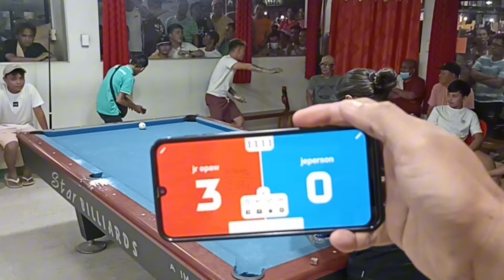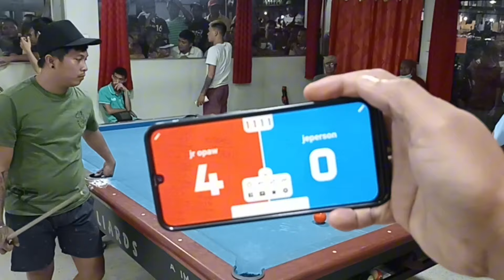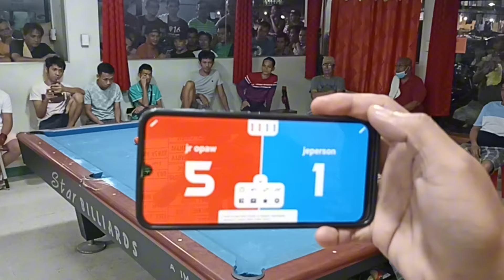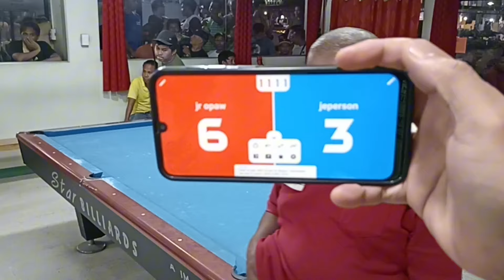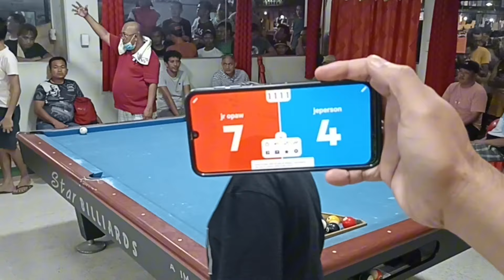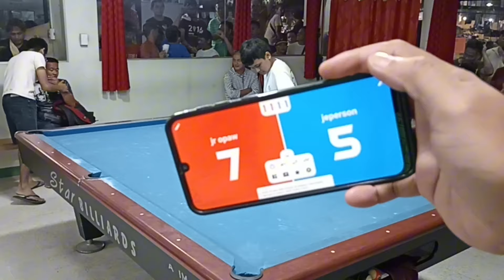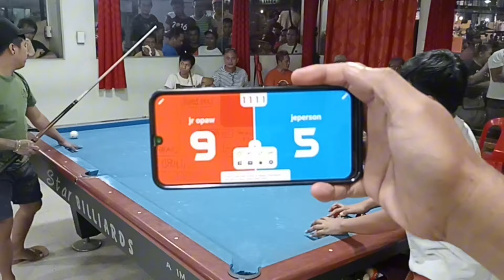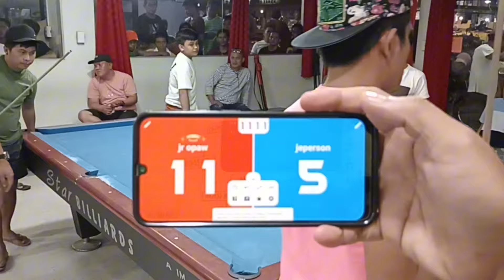jr opaw 🆚 jeperson | parehas | tenballs | race 11 | MG